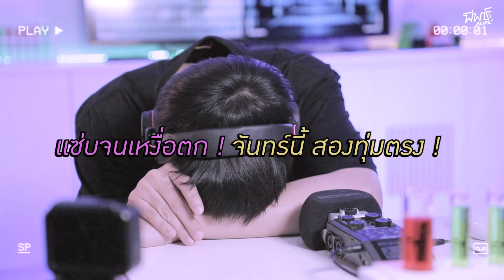ห้องปลดทอล์ก ปลอดเชื้อ EP.5 [TEASER]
เอาแล้วว โดนอีกแล้ว เจอแขกรับเชิญข้อมูลแน่นจากประสบการณ์จริง
คืนนี้รอกินแกงหม้อใหญ่ ๆ กันได้เลยจ้าาา 555
📌ออนแอร์ทุกวันจันทร์  2 ทุ่มตรง !